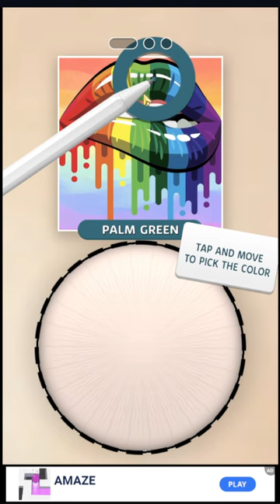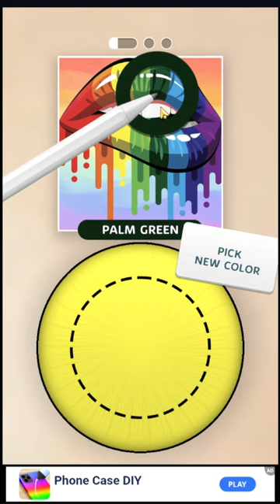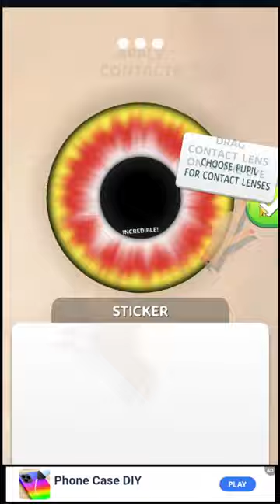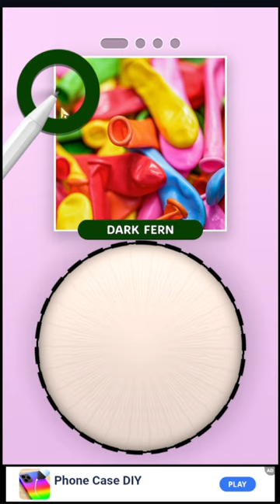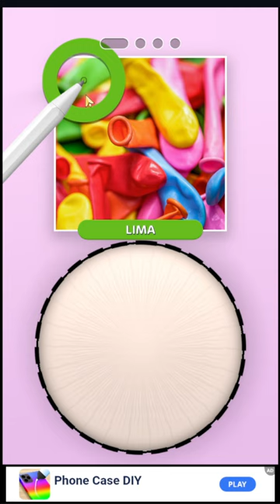Jogando pela primeira vez Eye Color Mix